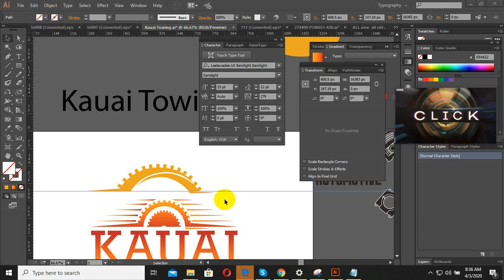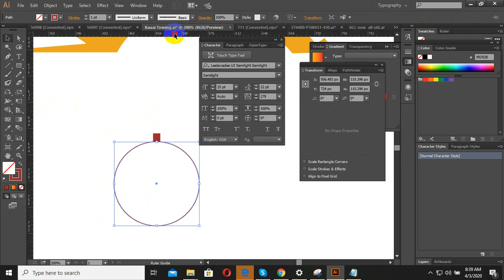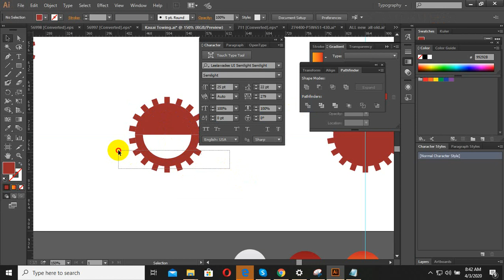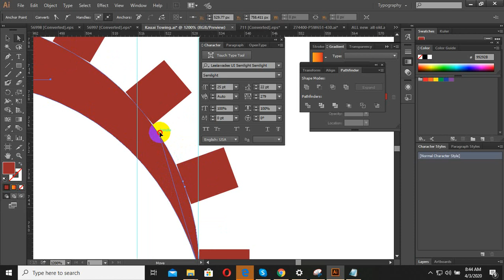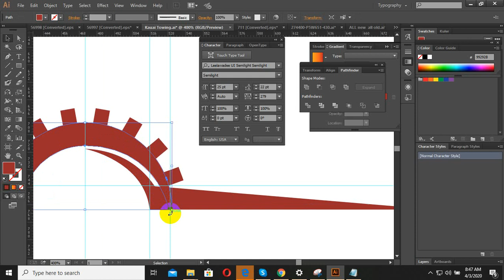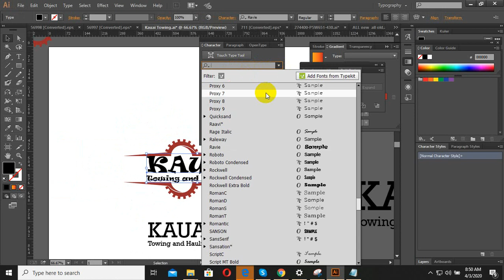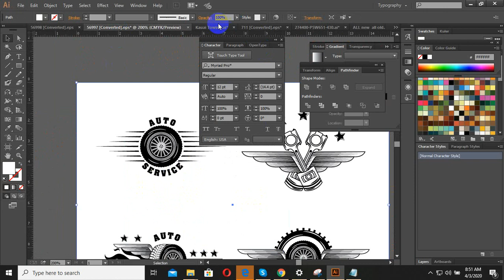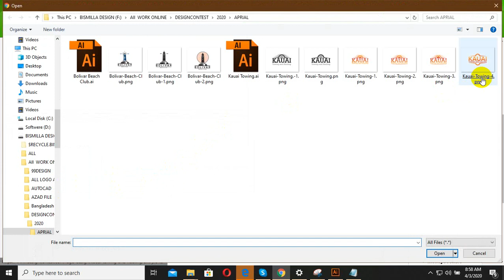Adobe Illustrator CC Tutorial | introducing Illustrator | Illustrator Bangla Tutorial - Class